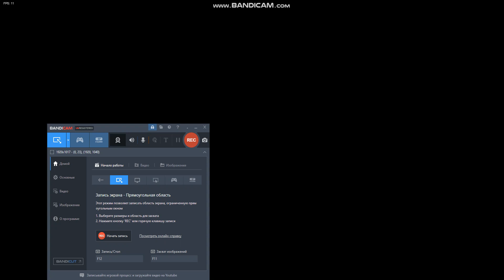Friday nignt funkin 8 Бомба человек